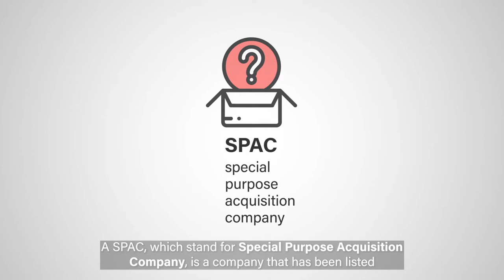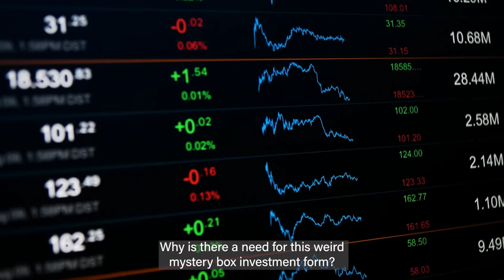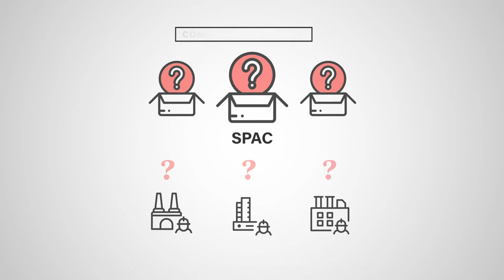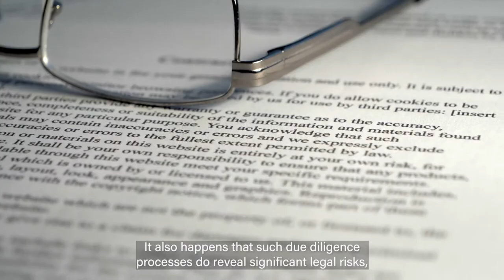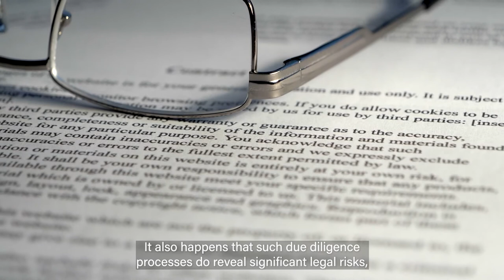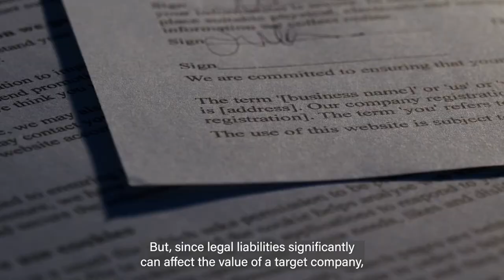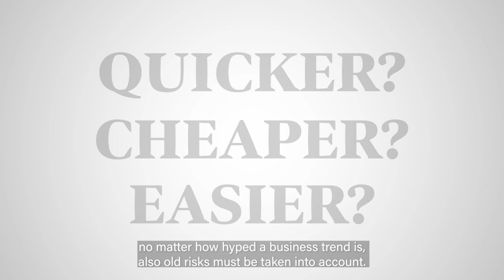What Are Blank Check Companies? How Antitrust Laws Affect SPACs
What is a SPAC? Learn about blank check companies or SPACs in this informative video. Discover how these unique investment vehicles work and how they're affected by antitrust laws. Find out why investors are flocking to SPACs and what the future holds for this booming market. Join us for an in-depth analysis of the intersection between finance and antitrust regulation.

In this video:
00:00 Introduction
00:15 What Are Blank Check Companies?
02:20 How Antitrust Laws Affect SPACs?
06:37 Conclusion